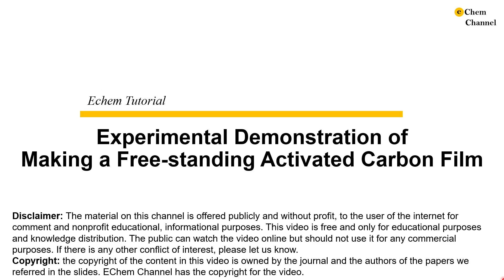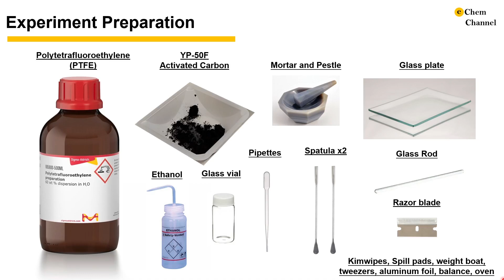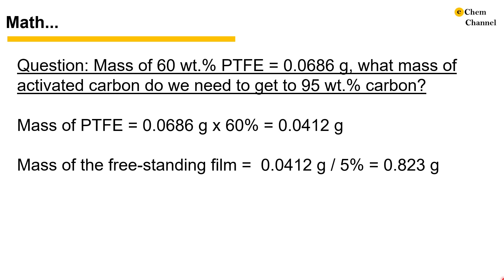Tutorial 27-Making a Free-standing Activated Carbon Film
In this video, we demonstrated the fabrication of a free-standing activated carbon film.
The SKU of the PTFE dispersion on Millipore Sigma is 665800

The material on this channel is offered publicly and without profit, to the user of the internet for comment and nonprofit educational, informational purposes.